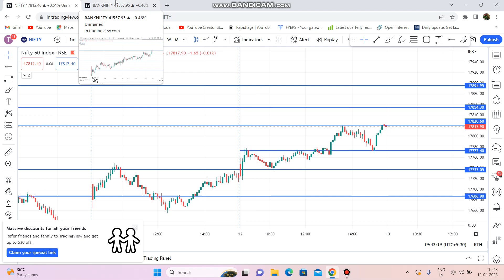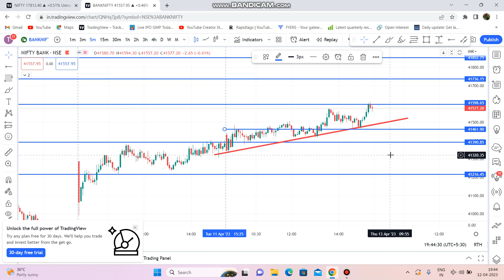Nifty Prediction & Banknifty Analysis for Tomorrow/ Thursday | Nifty Prediction for 13 April 2023